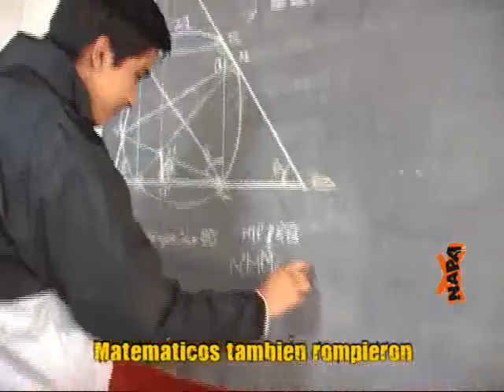Resumen de noticiasm 31 de Julio